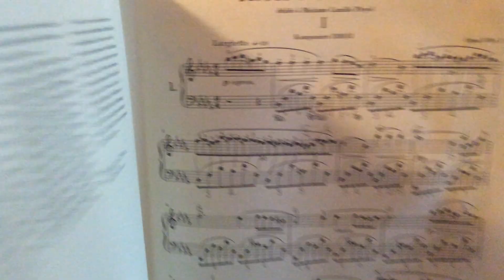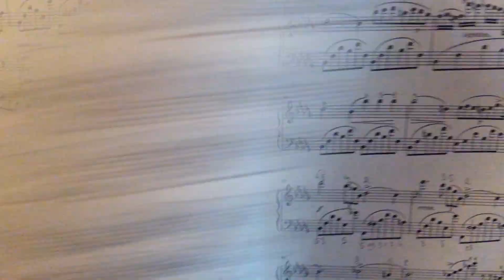Tuto piano Nocturne de Chopin op 9 n°1 version courte jouée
Voici dans l'ordre les liens des 5 vidéos dédiées à ce nocturne de Chopin op 9 n°1 version courte
: m sep 3 premières lignes
: m ens 3 premières lignes
: m sep 4ème ligne à la fin
: m ens 4ème ligne à la fin

Ces tutos ont été faits en période de confinement et sont destinés à mes élèves, mais ils peuvent aussi servir à d'autres pianistes par la suite. Cette pièce s'adresse à de bons lecteurs (pianistes de 6ème à 10ème année environ) et les tutos que j'en ai faits sont plutôt "trop détaillés" pour ce niveau. Ils ne doivent bien évidemment pas remplacer le travail personnel de déchiffrage. Mais cela permet de gagner du temps pour monter le morceau plus vite et surtout de vérifier sa lecture (notes, rythmes...) en l'absence de cours... Avec mes excuses pour mon piano qui est faux dans les aigus.
Bon travail!